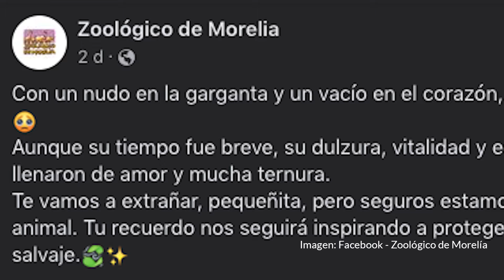Una cachorra de jaguar muere luego de tener contacto con agua contaminada en Morelia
El Zoológico acusó al Organismo Operador del Agua Potable, Alcantarillado y Saneamiento (OOAPAS) del Ayuntamiento de Morelia del “desfogue irracional de agua y lodos tóxicos” que entró al hogar de la felina.